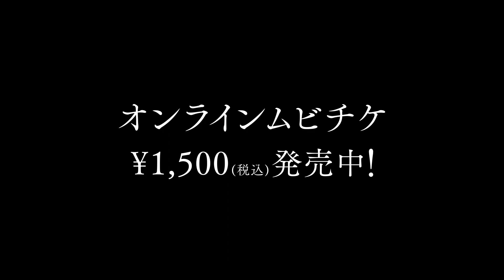深夜ラジオがつなぐ家族の絆 映画『午前4時にパリの夜は明ける』予告編【2023年4月21日公開】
シャルロット・ゲンズブールが主演を務めるミカエル・アース監督最新作『午前４時にパリの夜（よ）は明ける』が4月21日（金）より、シネスイッチ銀座、新宿武蔵野館、渋谷シネクイントほか全国で順次公開される。22年のベルリン国際映画祭でコンペティション部門に正式出品され、ワールドプレミア上映された際には「監督の計り知れない才能を感じる傑作！（TROISCOULEURS）」と絶賛評が寄せられた。

「家族」の絆をつないだのは深夜ラジオと、孤独な少女――
それぞれが人生を見つめ直し、求めた幸せのかたちとは…？

　今回解禁された本予告は、物憂げに煙草を吸うエリザベート（シャルロット・ゲンズブール）の姿と、部屋に響く深夜ラジオのパーソナリティー、ヴァンダ（エマニュエル・ベアール）の落ち着いた声が印象的なシーンから始まる。夫が家を出て行き途方に暮れるエリザベートは、ティーンエイジャーの子どもたちとの会話もぎこちない。

　新しく見つけたラジオ番組の仕事で、出会った家出少女・タルラ（ノエ・アビタ）を家に招きいれるエリザベート。出て行った夫との関係を整理しきれずに「惨めよね」と涙をみせるエリザベートに「そんなことない」と優しく声を掛けるタルラの姿や、映画館に忍び込んではしゃぐマチアスとジュディット（メーガン・ノータム）、タルラの様子――ともに暮らすうち、お互いに歩み寄り、支え合うようになっていく４人の生活が繊細に、そして生き生きと映し出される。

　ある日、エリザベートとマチアスが共に帰宅すると、マンションの前に倒れ込むタルラの姿があった。「ごめんなさい」と謝るタルラを「自分を大事にしなきゃ」と抱き寄せるエリザベート。タルラの身になにがあったのか、彼女の抱える思いとは…？

　７年の間に「家族」それぞれが自らの人生を見つめ直し、前に進んでいく姿が観る者の心を揺さぶる――。

　本作には、フランソワ・ミッテランの当選に沸き立つパリの風景や、『午前４時にパリの夜は明ける』というタイトルの背景に映るエッフェル塔の映像など「1980年代、パリ」を彷彿とさせるアーカイブ映像や映画作品の引用が多くみられ、眠れない夜を過ごす人と人をつなぎ、優しく包み込む「深夜ラジオ」とともに見どころのひとつとなっている。

■STORY
1981年、パリ。結婚生活が終わりを迎え、ひとりで子供たちを養うことになったエリザベートは、深夜放送のラジオ番組の仕事に就くことに。そこで出会った家出少女のタルラを自宅へ招き入れる。ともに過ごすなかで“家族”はそれぞれの人生を見つめ直していく…。

夫との別れ、新たな出会い、子供たちの成長――訪れる様々な変化。不安や戸惑いを覚えながらも1歩ずつ前へと進んでいくエリザベートの姿が、観るものの胸を打つ。ラジオから流れる優しい声に耳を傾けるうち、些細な、あるいは平凡にさえ見える出来事こそが人生の一大イベントであり、本当の意味でのドラマチックな変化だということに気づかせてくれる。

監督・脚本：ミカエル・アース（『アマンダと僕』）
共同脚本：モード･アメリーヌ、マリエット･デゼール
プロデューサー：ピエール・ギュイヤール
撮影：セバスチャン・ブシュマン
編集：マリオン・モニエ
出演：シャルロット・ゲンズブール、キト・レイヨン＝リシュテル、ノエ・アビタ、メーガン・ノータム、、エマニュエル・ベアール
2022年／フランス／カラー／1１１分／R15／ビスタ／原題：LES PASSAGERS DE LA　NUIT／字幕翻訳：高部義之